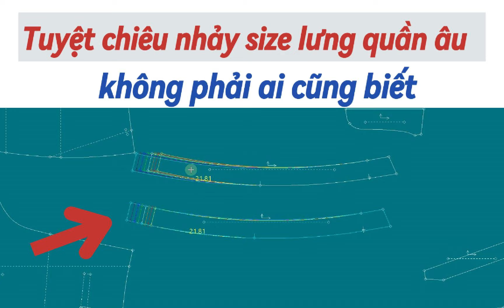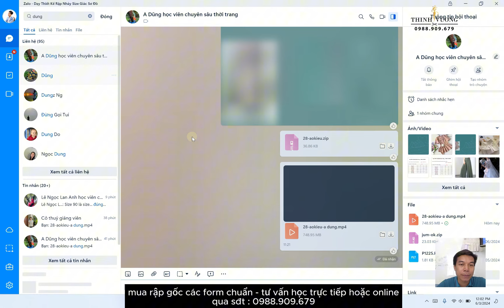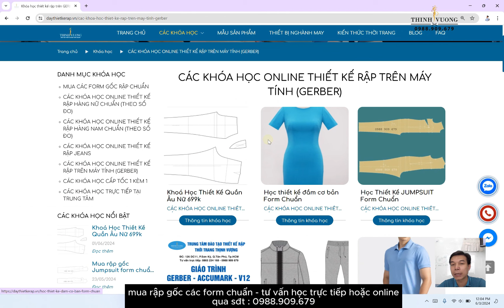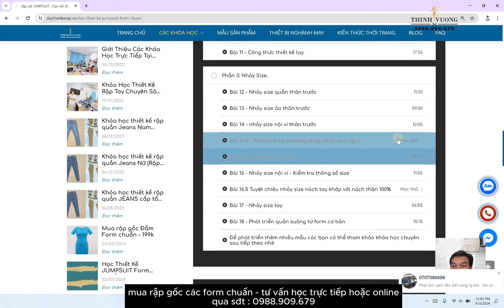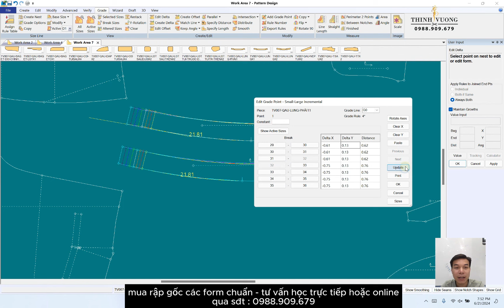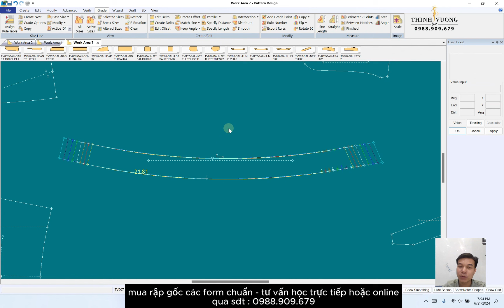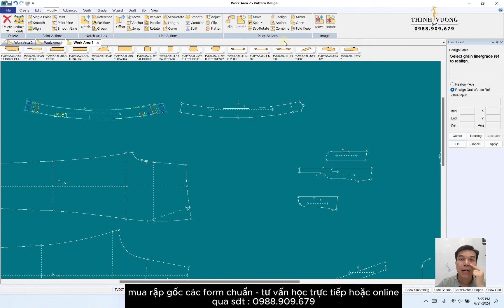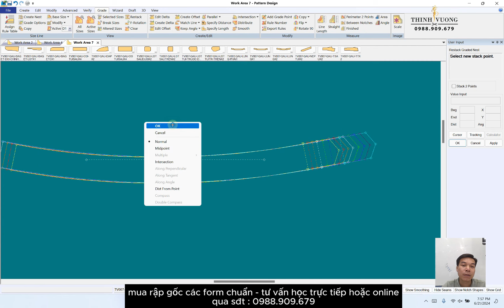234/ Dạy thiết kế Quần âu trên máy tính - Dạy nhảy size quần - Phương pháp nhảy size lưng quần âu